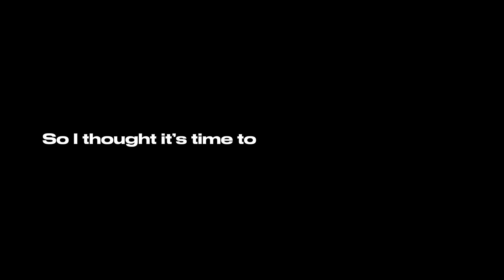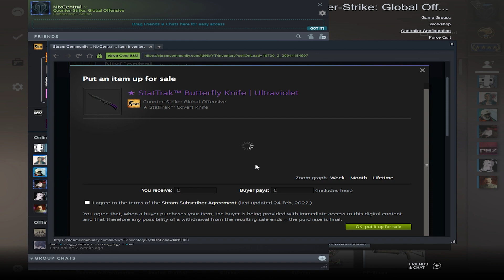UNBOXING MY MOST EXPENSIVE KNIFE YET! ($1500+) | CS:GO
Well.. CS2 is real close.. so I guess Gaben's feeling pretty generous aye...

Enjoy this one chaps, I know I did

Not asking, but hey, if you have some spare pennies..
A man's gotta get by :)

⚫️Music/Sound Effect Sources⚫️

Opening song used was created by the legend:
Scott Buckley (The Climb)